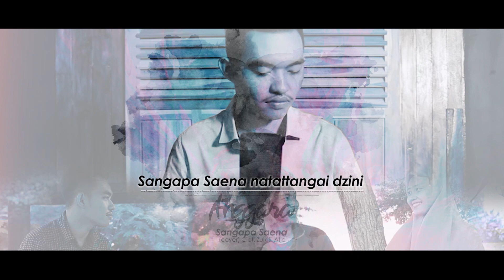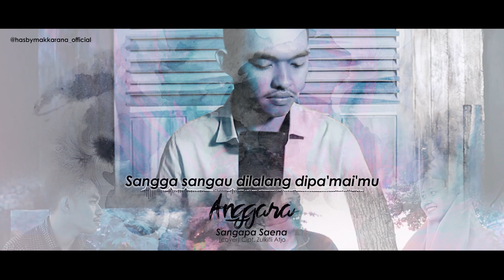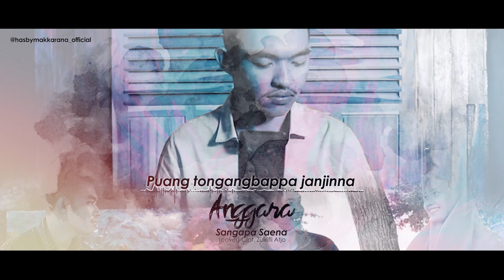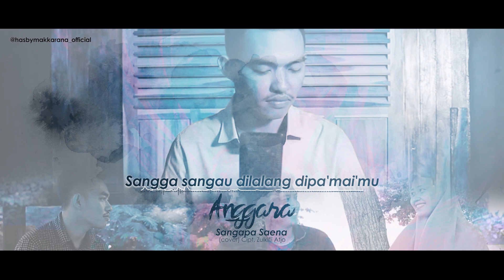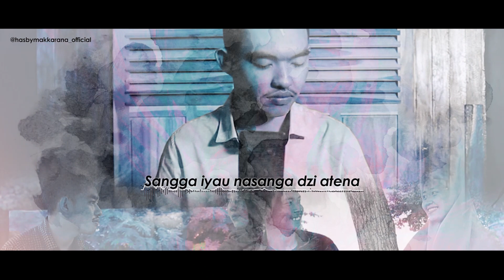Lirik Lagu Mandar - Anggara - Sangapa Saena (cover) Cipt. Zulkifli Atjo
Janganki lupa!

Tonton video klip aslinya disini

Powered by :
Makkarana Project